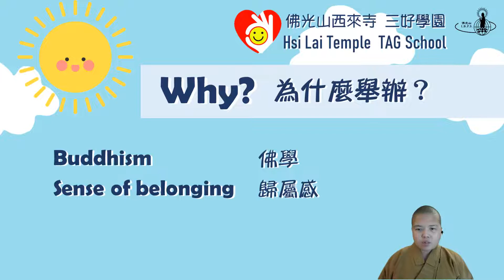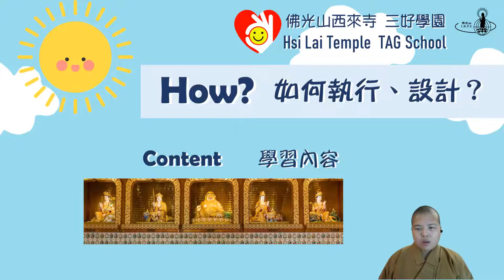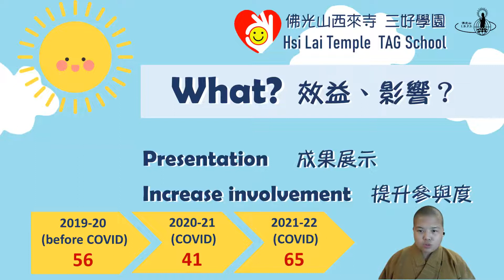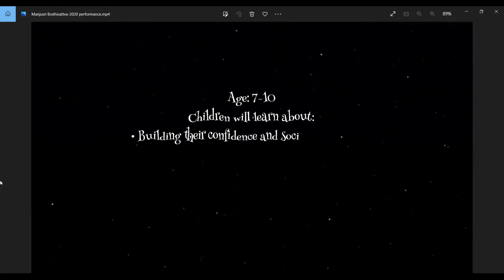2022IBLYAC SDGs 4｜西來寺小小導覽員 Quality Education Kid Docent